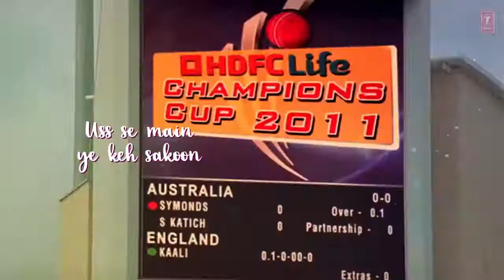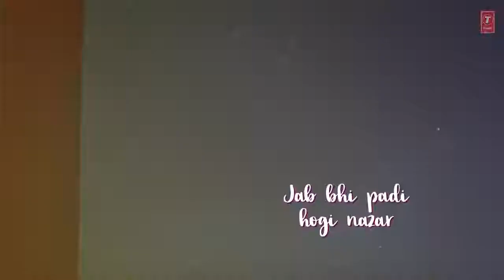Lirical : Adalat hai voh | patiyala house |Akshay Kumar , Anushka Sharma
Lirical
Song